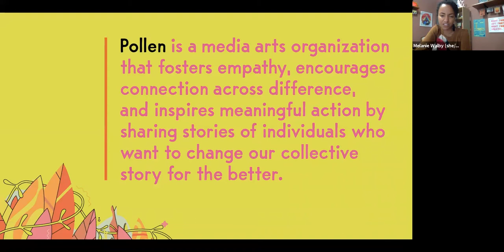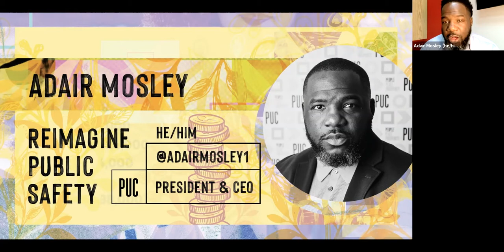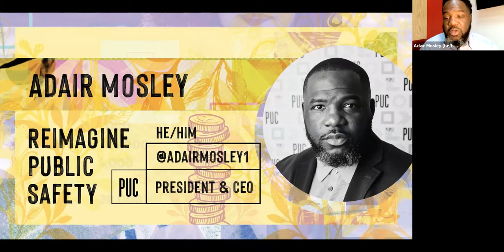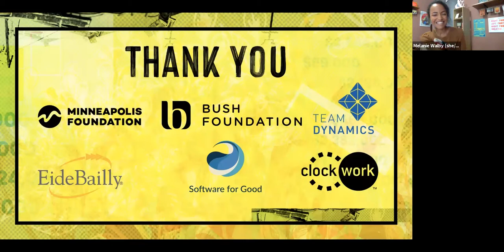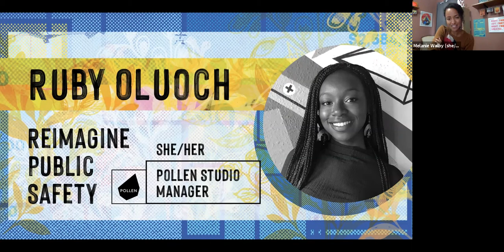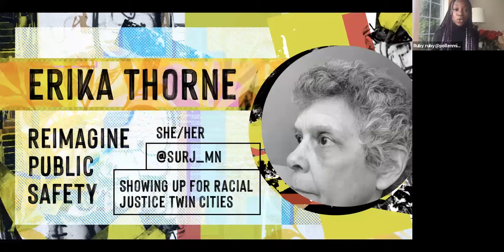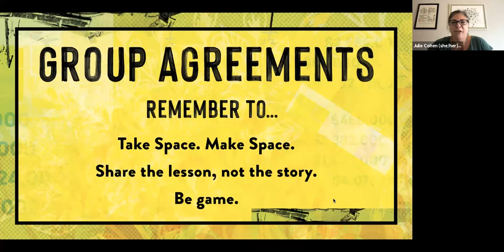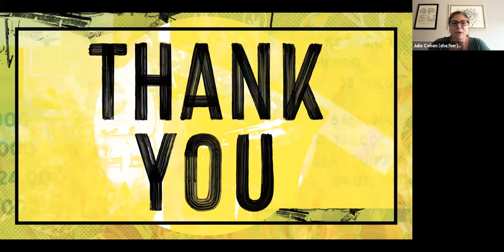Reimagine Public Safety Virtual Event 9/14/21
Pollen and Pillsbury United Communities held a virtual event on September 14 to with advocates, artists, and organizers to explore community perspectives on policing, public safety, city budgets, and what we can do at the community level to turn imagination into action.